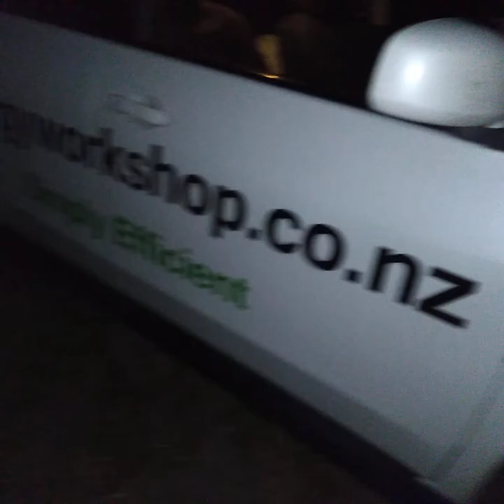My dad killing a Possum [emotional]